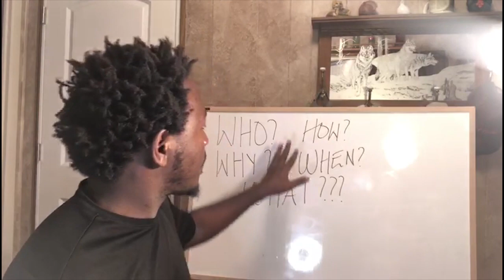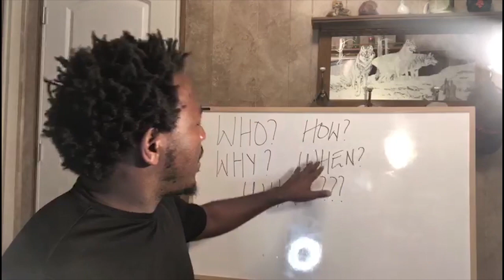KABAKA RONALD MUWENDA MUTEBI II LWEYAYOGERA KU TTEMU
In this video I briefly analyze the Kabaka of Buganda's quest for justice for people who were brutally murdered by security organs in uganda on 18th and 19th of November 2020..